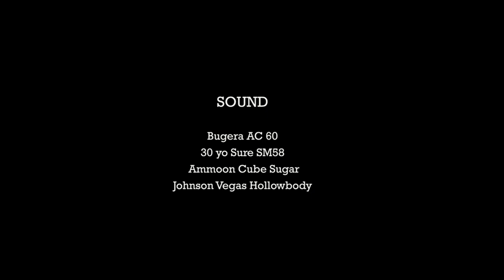If I Ain't got you - The Colors NT